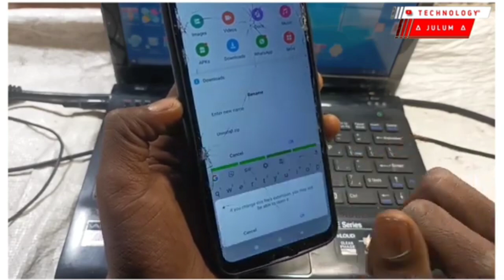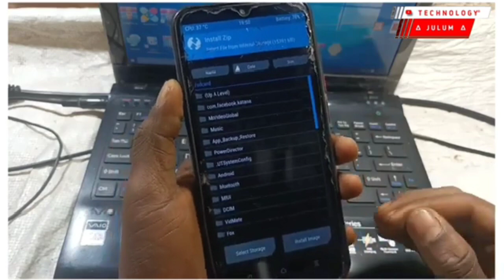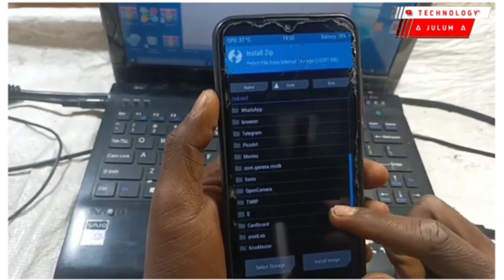🔥How To Unroot Android Phone | Root Phone Unroot Kaise Kare | Kisi Bhi Mobile Ko Unroot Kaise Kare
How To Unroot Android Phone || Kisi Bhi Mobile Ko Unroot Kaise Kare || Unroot Android Phone

TWRP RECOVERY

🔴 √ =  Technology Julum youtube Channel Apka Bahut Bahut Swagat Karta Hu

                 👉       [  VIDEO TOPIC ]        👈

🔴 √ = To Dosto Aapko Mere YouTube Channel Par Daily New New TECH Video Dekhne Ko Milta Rahega

                 ∆   Your  Queries  ∆

how to unroot oneplus 6t
how to unroot redmi note 4
how to unroot samsung j7
हाउ तो उनरूट डिवाइस
how to unroot android
how to unroot a number
how to unroot and lock bootloader
how to unroot android using terminal emulator
how to unroot android box
how to unroot android emulator
how to unroot android phone magisk
हाउ तो उनरूट एंड्राइड
how to unroot a rooted device
how to unroot bluestacks
how to unroot bluestacks 5
how to unroot bound a plant
how to unroot bamboo
how to unroot bliss os
how to unroot bushes
how to unroot by supersu
how to unroot before ota update
how to unroot custom rom
how to unroot chromebook
how to unroot coolpad
how to unroot cf auto root
how to unroot cyanogenmod
how to completely unroot android
how to completely unroot your android
how to completely unroot phone
how to unroot zenfone c
how to unroot device in hindi
how to unroot device using kingroot
how to unroot dr fone
how to unroot device with kingroot
how to unroot droid razr
how to do unroot
how to unroot emulator
how to unroot eftsu
how to easily unroot android
how to unroot s7 edge
how to unroot memu emulator
how to unroot using es file explorer
how to unroot s6 edge
how to unroot genymotion emulator
how to unroot samsung tab e
how to unroot fire tablet
how to unroot from magisk
how to unroot from kingroot
how to unroot fire stick
how to unroot flash stock
how to unroot flash counter
how to find unroot in marble mania
how to fully unroot android phone
my phone is rooted how to unroot
my device is rooted how to unroot
how to unroot galaxy note 9
how to unroot galaxy s10 plus
how to unroot galaxy s7 without computer
how to unroot galaxy s10
how to unroot galaxy note 10
how to unroot galaxy s9
how to unroot galaxy note 8
how to unroot galaxy s5
how to unroot lg g pro 2
how to unroot huawei
how to unroot huawei p20 lite
how to unroot huawei y7 prime
how to unroot huawei p30 pro
how to unroot htc one m8
how to unroot huawei mate 7
how to unroot huawei nova 5t
how to unroot huawei p20 pro
how to unroot iphone
how to unroot infinix hot 10
how to unroot infinix x551
how to unroot ipad
how to unroot infinix note 2
how to unroot intex aqua craze
how to unroot in kingroot
how to unroot intex mobile
how to unroot j7 prime
how to unroot j7 pro
how to unroot jio phone
how to unroot j7 2015
how to unroot j730g
how to unroot j5 pro
how to unroot samsung j5
how to unroot samsung j6
how to unroot kali linux
how to unroot k20 pro
how to unroot kingoroot
how to unroot kingroot
how to unroot kindle fire
how to unroot kali
how to unroot kingroot using pc
how to unroot lenovo k4 note
how to unroot laptop
how to unroot lineage os
how to unroot ldplayer
how to unroot linux
how to unroot lenovo vibe k5
how to unroot lineage os 17.1
how to unroot lenovo a6000
how to unroot the lg l bello
how to unroot my phone
how to unroot my laptop
how to unroot mi a1
how to unroot mi a3
how to unroot my samsung s9 plus
how to unroot magisk xda
how to unroot note 10 plus
how to unroot note 9
how to unroot note 8
how to unroot nokia 5.3